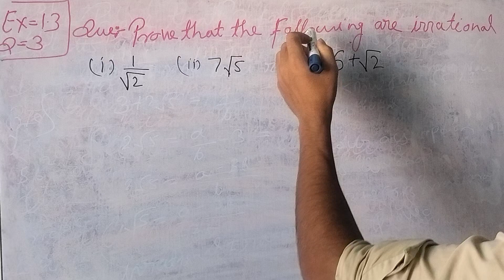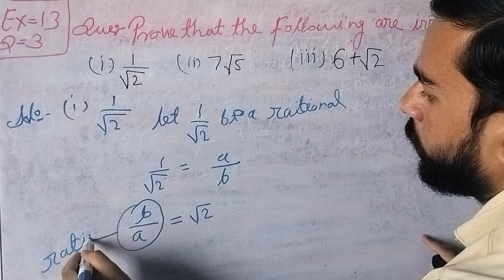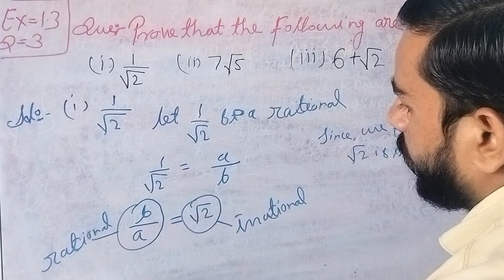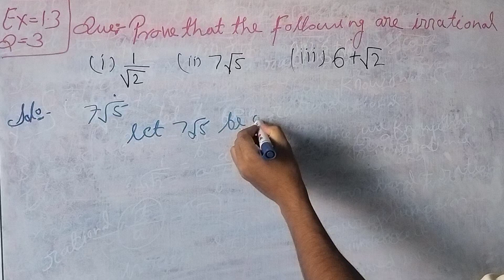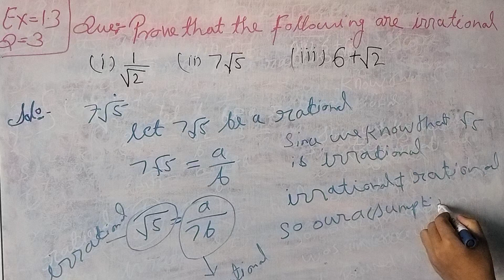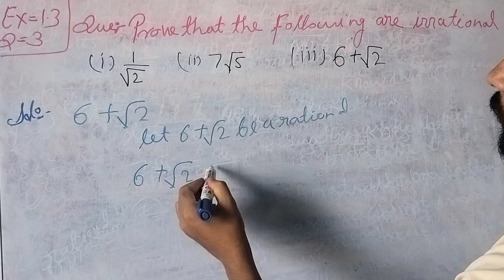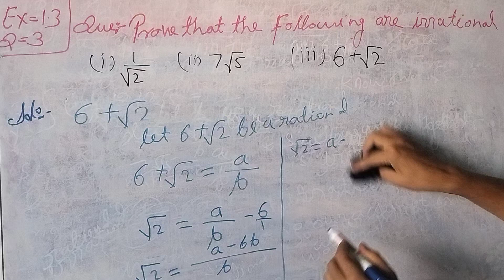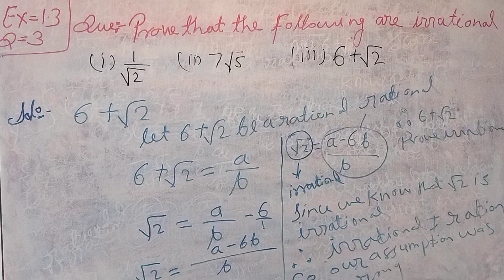Class 10 Maths || Chapter 1 || Real Number || Exercise 1.3, Q - 3 || NCERT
In this session I will solve all your questions. If you have any questions please share your doubts in comment box I will solve them.

Learn with pcm by nk sir

Your Queries -

class 10th real number
real numbers class 10 pW
exercise 1.1 new book
class 10 maths chapter 1 magnet
brains
class 10 maths chapter 1 ranveer
maths